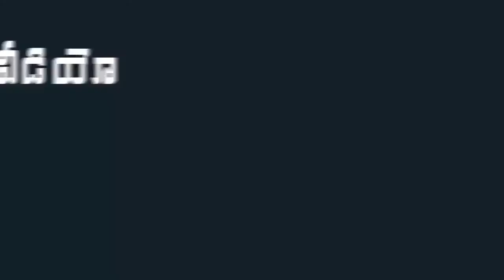Saraswati Puja For Your Children Education | Navratri Special |Sri Raja Rajeswari Temple |Deeksha Tv